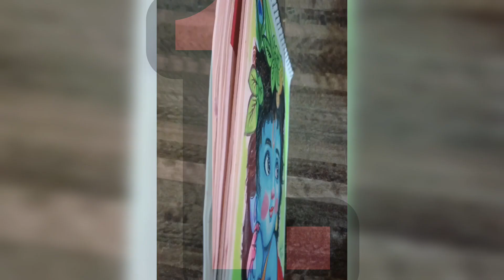Drawing REELS idea🎨 for YouTube and Instagram 💜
related tags -
instagram reel ideas
reels ideas
instagram reels
Reels idea
sunny gala
instagram reels viral
Reels ideas for instagram
art reels
zoom in zoom out
creative drawing reels
Drawing reels ideas
shorts
how to make reels on instagram
Drawing reels ideas for YouTube
instagram par follower kaise badhayinstagram par follower kaise badhaye
sunny gala hindi
ig reels
instagram algorithm